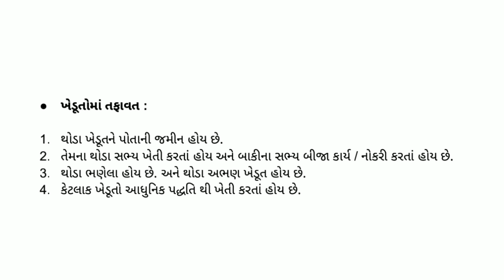ધોરણ 5 આસપાસ (પર્યાવરણ) પાઠ : 22 ફરી ઊપડ્યા